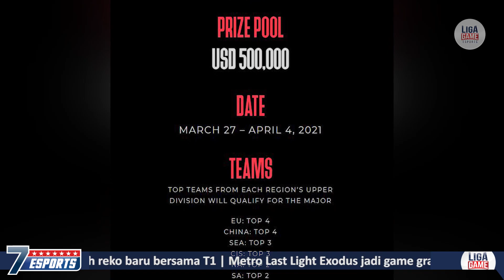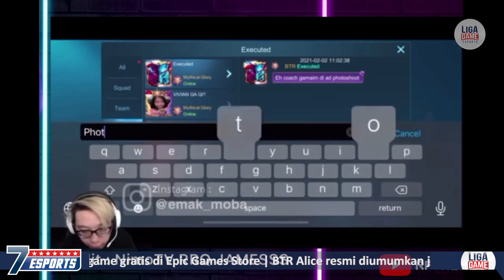GILA !!! Harga Transfer ZUXXY, LUXXY, RYZEN, DAN MICROBOY 50 MILIAR ??? ALICE Resmi Jadi BA BIGETRON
One Esports bekerja sama dengan PGL Gelar Major DPC 2021 pertama Harga transfer BTR Zuxxy, Luxxy, Ryzen, dan Microboy
Mantan Coach RRQ "James" dirumorkan join Bigetron Alpha
Autimatic resmi pindah ke scene kompetitif Valorant dan Join T1
Sang Dewa League of Legends "Faker" Raih reko baru bersama T1
Metro Last Light Exodus jadi game gratis di Epic Games Store
BTR Alice resmi diumumkan jadi Brand Ambasador Bigetron Esports

7 ESPORTS Merupakan konten yang membahas mengenai 7 berita-berita yang hangat dari dunia game dan esports diseluruh dunia.

7 ESPORTS Bertujuan untuk memberikan informasi kepada penononton apa yang terjadi tentang dunia game dan esports saat ini

Hosted By
YANTO "KOCUL" @lukasyantoo